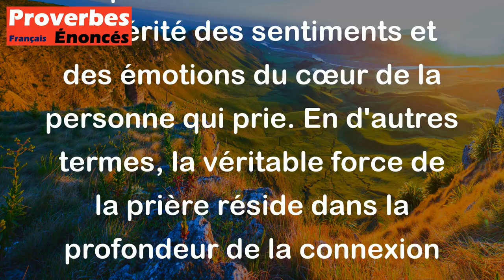Proverbe Kurde - Ce n'est pas le rite religieux qui rend la prière efficace, c'est la ferveur de son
Ce proverbe kurde souligne l'importance de l'authenticité et de la sincérité dans la pratique religieuse. Il met en avant le fait que ce n'est pas simplement le fait de suivre des rituels religieux qui rend une prière efficace, mais plutôt l'intensité et la sincérité des sentiments et des émotions du cœur de la personne qui prie. En d'autres termes, la véritable force de la prière réside dans la profondeur de la connexion émotionnelle et spirituelle que la personne ressent lorsqu'elle prie, plutôt que dans le simple respect des formes extérieures du rituel.